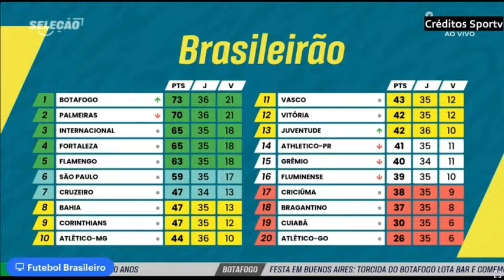FLUMINENSE JOGOU MUITO MAL FÁBIO RESPONSÁVEL PELO EMPATE CONTRA O CRICIÚMA. GANSO SAI MACHUCADO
fluminense criciúma brasileiraoserieaaovivocomimagens FLUMINENSE JOGOU MUITO MAL FÁBIO RESPONSÁVEL PELO EMPATE CONTRA O CRICIÚMA. GANSO SAI MACHUCADO